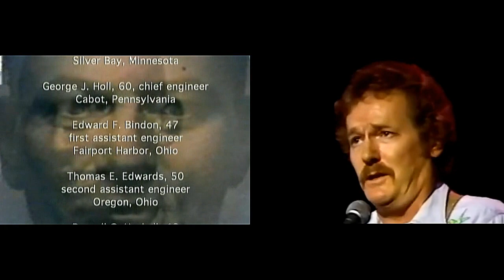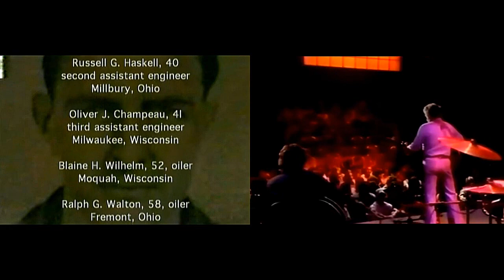Gordon Lightfoot - The Wreck Of The Edmund Fitzgerald (performed 1979 w News footage)(Stereo)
"The Wreck of the Edmund Fitzgerald" is a 1976 hit song written, composed and performed by the Canadian singer-songwriter Gordon Lightfoot to commemorate the sinking of the bulk carrier SS Edmund Fitzgerald on Lake Superior on November 10, 1975. Lightfoot drew his inspiration from Newsweek's article on the event, "The Cruelest Month", which it published in its November 24, 1975, issue.Lightfoot considered this song to be his finest work.
   Appearing originally on Lightfoot's 1976 album Summertime Dream, the single version hit number 1 in his native Canada (in the RPM national singles survey) on November 20, 1976, barely a year after the disaster.In the United States, it reached number 1 in Cashbox and number 2 for two weeks in the Billboard Hot 100 (behind Rod Stewart's "Tonight's the Night"), making it Lightfoot's second-most-successful single, behind only "Sundown". Overseas it was at best a minor hit, peaking at number 40 in the UK Singles Chart.
   The song recounts the final voyage of the Edmund Fitzgerald, as it experienced troubles then sank in rough seas on Lake Superior, late in the shipping season. Written before the wreckage of the ship was found, it deviates from the known sequence of events, and contains some artistic omissions and paraphrases. In a later interview, Lightfoot recounted how he had agonised over possible inaccuracies while trying to pen the lyrics, until producer Lenny Waronker advised him to play to his artistic strengths and "just tell a story".[citation needed] Lightfoot's passion for recreational sailing on the Great Lakes informs his ballad's verses throughout.
    In a later live recording, Lightfoot recounts that a parishioner of the church informed him that the church is not "musty". From that time on, instead of singing "In a musty old hall...", he sang "In a rustic old hall..."
In March 2010, Lightfoot changed a line during live performances to reflect new findings that there had been no crew error involved in the sinking. The line originally read, "At 7 p.m. a main hatchway caved in; he said..."; Lightfoot began singing it as "At 7 p.m. it grew dark, it was then he said. " Lightfoot learned about the new research when contacted for permission to use his song for a History Channel documentary that aired on March 31, 2010. Lightfoot stated that he had no intention of changing the original copyrighted lyrics; instead, from then on, he has simply sung the new words during live performances.
   Lyrics
The legend lives on from the Chippewa on down
Of the big lake they called Gitche Gumee
The lake, it is said, never gives up her dead
When the skies of November turn gloomy
With a load of iron ore twenty-six thousand tons more
Than the Edmund Fitzgerald weighed empty
That good ship and true was a bone to be chewed
When the gales of November came early
The ship was the pride of the American side
Coming back from some mill in Wisconsin
As the big freighters go, it was bigger than most
With a crew and good captain well seasoned
Concluding some terms with a couple of steel firms
When they left fully loaded for Cleveland
And later that night when the ship's bell rang
Could it be the north wind they'd been feelin'?
The wind in the wires made a tattle-tale sound
And a wave broke over the railing
And every man knew, as the captain did too
T'was the witch of November come stealin'
The dawn came late and the breakfast had to wait
When the gales of November came slashin'
When afternoon came it was freezin' rain
In the face of a hurricane west wind
When suppertime came, the old cook came on deck sayin'
"Fellas, it's too rough to feed ya"
At seven PM, a main hatchway caved in, he said
"Fellas, it's been good to know ya"
The captain wired in he had water comin' in
And the good ship and crew was in peril
And later that night when his lights went outta sight
Came the wreck of the Edmund Fitzgerald
Does any one know where the love of God goes
When the waves turn the minutes to hours?
The searchers all say they'd have made Whitefish Bay
If they'd put fifteen more miles behind her
They might have split up or they might have capsized
They may have broke deep and took water
And all that remains is the faces and the names
Of the wives and the sons and the daughters
Lake Huron rolls, Superior sings
In the rooms of her ice-water mansion
Old Michigan steams like a young man's dreams
The islands and bays are for sportsmen
And farther below Lake Ontario
Takes in what Lake Erie can send her
And the iron boats go as the mariners all know
With the gales of November remembered
In a musty old hall in Detroit they prayed
In the maritime sailors' cathedral
The church bell chimed 'til it rang twenty-nine times
For each man on the Edmund Fitzgerald
Superior, they said, never gives up her dead
When the gales of November come early
Source: LyricFind
Songwriters: Gordon Lightfoot